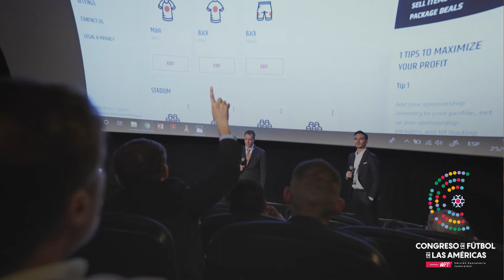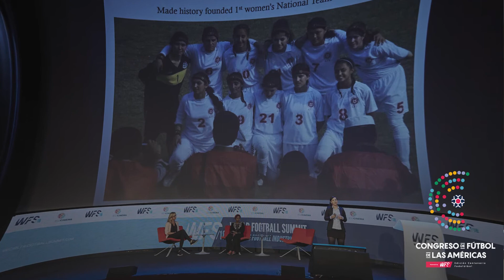Congreso de Fútbol de las Américas en Costa Rica